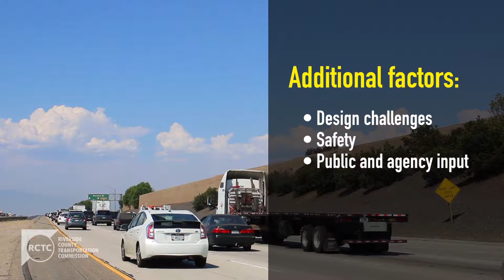15 Facts on 15 Express Lanes - No.2 Soundwalls